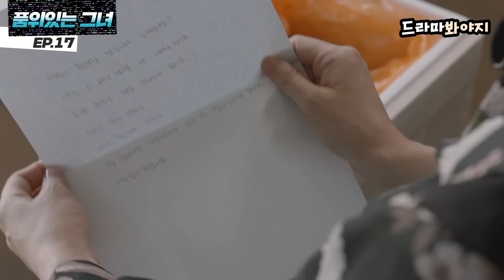[품위있는 그녀 EP.17-1] ＂같이 살자! 아진아악!＂ 바람 펴서 이혼 당하고 찡찡 대는 남편 주먹(?)으로 참교육하는 김희선｜JTBC 170811 방송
[구작 역주행 ▶️ 품위있는 그녀]

＂같이 살자! 아진아악!＂ 바람 펴서 이혼 당하고
찡찡 대는 남편 주먹(?)으로 참교육하는 김희선